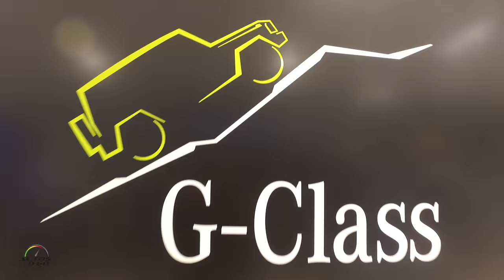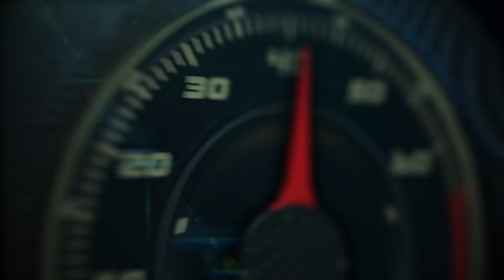Mercedes-Benz G Class Plant in Graz, Austria